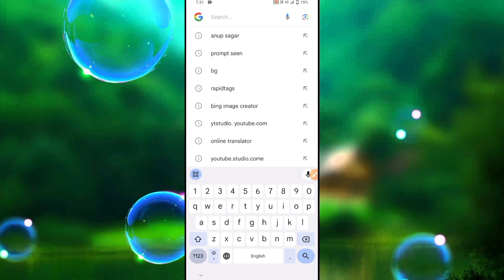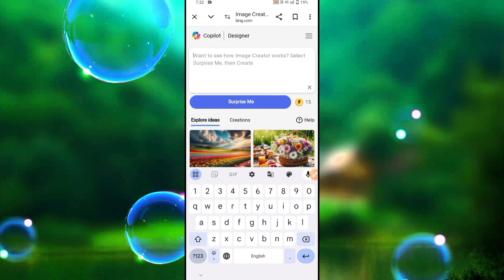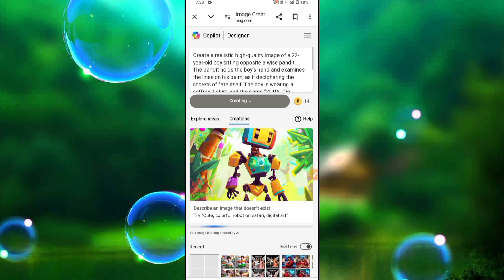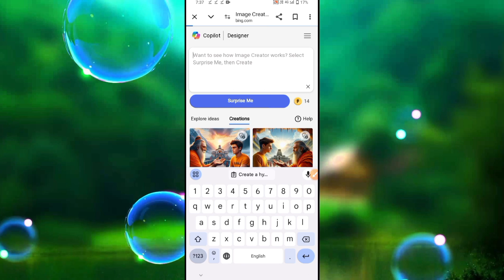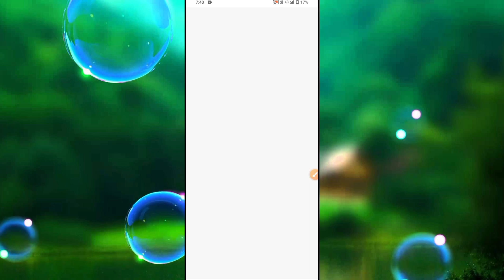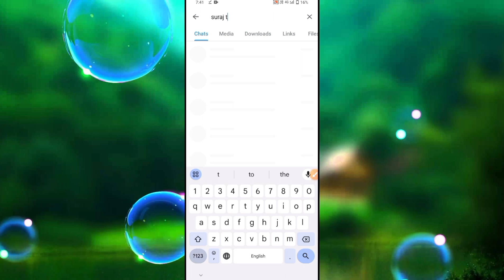Trending Wings Name Photo Editing | Boy And Girl Sadhu Kedarnath Temple | Ai Image Generator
Trending Wings Name Video Editing | Boy And Girl Sadhu Kedarnath Temple | Ai Image Generator

Searching Keyboard:- 👇

a generator story
trending
how to create 3d ai wings name image
trending india
Sadhu examines lines on the Boy's Palm Ai image
Pandit boy 3D ai photo Editing
Instagram Sadhu boy name 3d photo Editing
Instagram trending 3D ai image creator tutorial
Insta viral reel editing tutorial
Kedarnath temple 3d photo Editing tutorial
boy and girl Sadhu kedarnath temple
sadhu girl name reel editing tutorial
sadhu boy reel editing tutorial
ai music generator free
free ai music generator
generator story
ai lyrics generator free
insta trend reel editing tutorial
create 3d ai image using bing image creator
Microsoft bing image creator tutorial
Lord sadhu 3d Photo Editing tutorial
how to make 3d photo in bing image creator
trending social media photo kaise banaye
bing Microsoft mei sign up problem
how to use bing Microsoft
ai avatar generator free
how to create 3d ai

My Name Is Suraj Kumar.
From: samastipur, bihar (india)